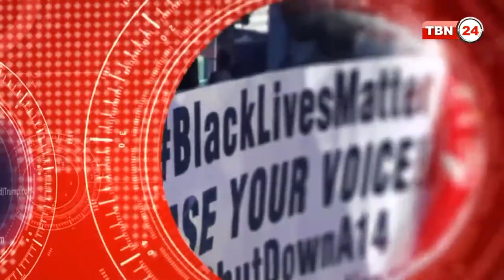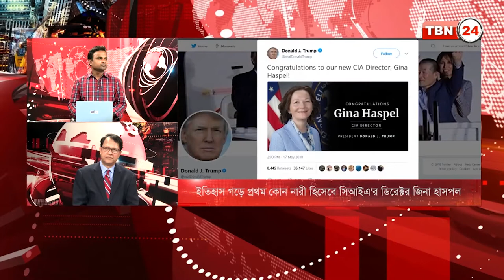TBN Analysis Episode 267